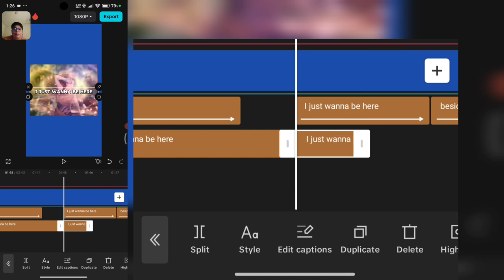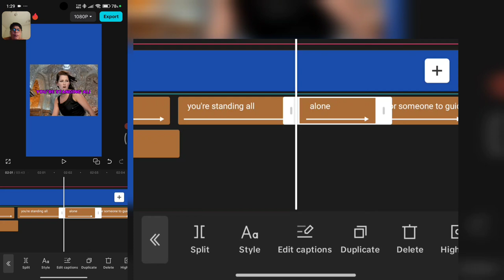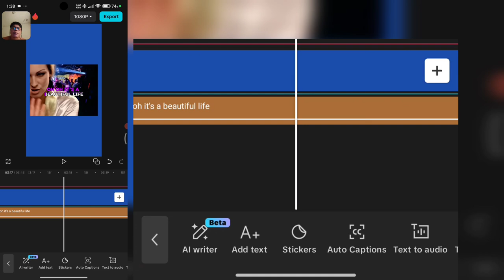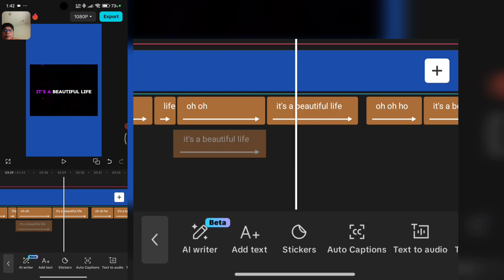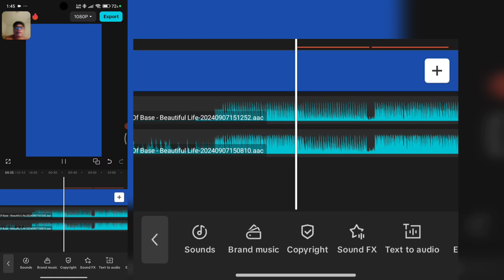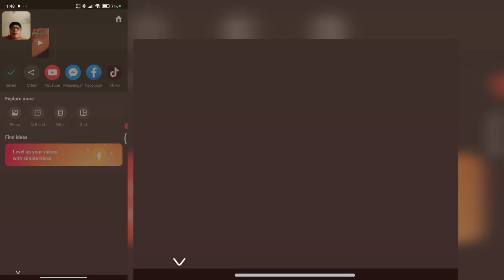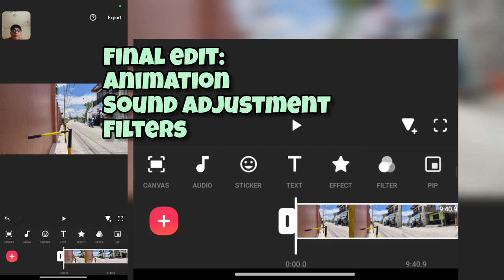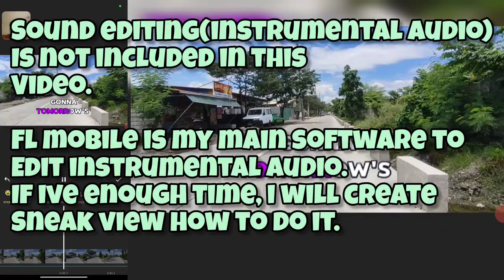How to create karaoke video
Create Karaoke Video using smartphone only

This is screen recorded video
of my actual video editing.

Basic Karaoke lyrics display creation

No voice over, just plain screen recorded video
What you see is real, not edited to fool people for views.

Music Video Content Included here was use only
during editing as lyrics timestamp and NOT included in final compilation of the video.

Sound melody isproperty of its record label and artist.

Remember that Karaoke without sound is NOT karaoke

Those who are NOT interested,just skip the video.

The key to learn from this video

1.Watch Carefully and focus.
2.You may pause and rewind.
3.It is recommended to watch the video until the end

Watch it on landscape mode to view more details